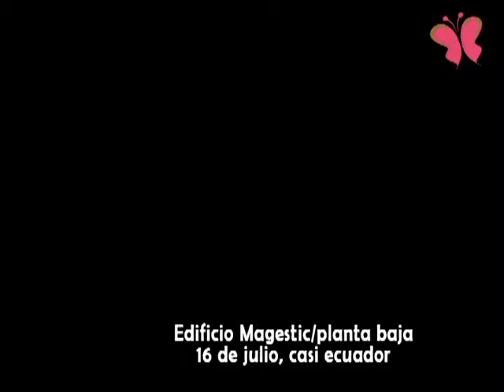DOSIS FARMA - CREMA POS PEELING